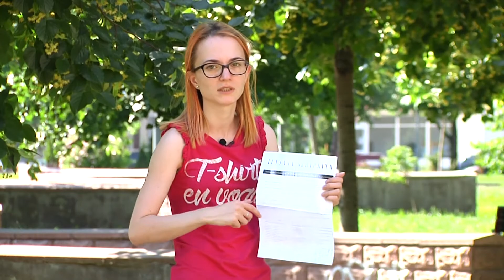How to write a CV (ELT)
An example of a CV.

Let me remind you that every Monday and Thursday at 9:00 am (GTM +3) I upload here new videos!